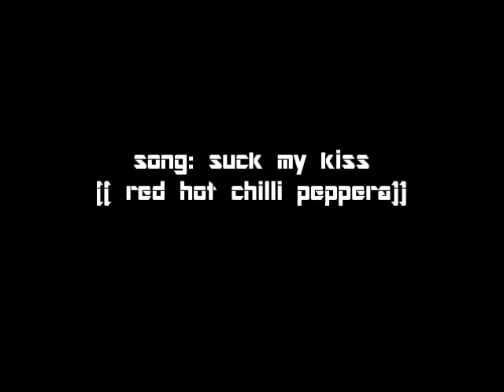tailsxsilver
yay loves these two and it was a request vid so enjoy